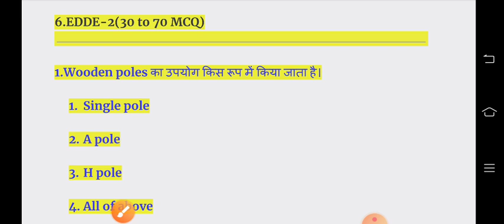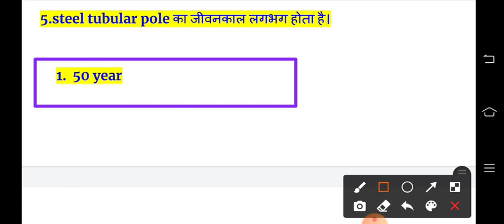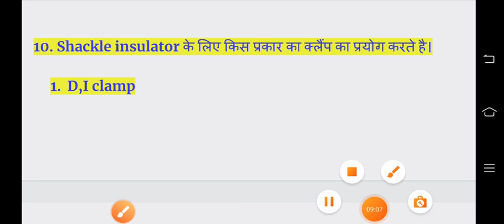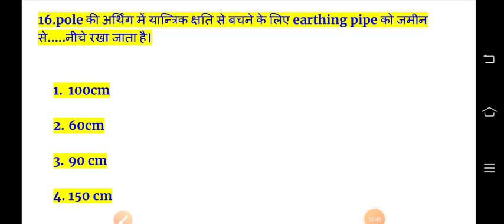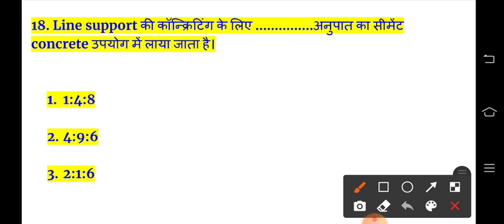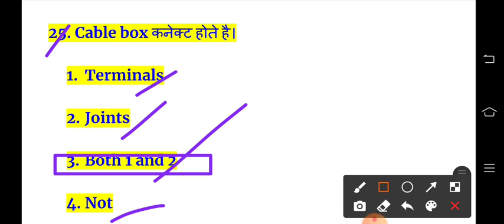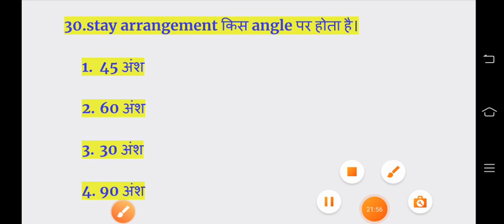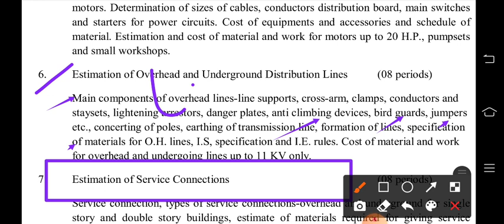EDDE-2 objective Questions| Chapter-6|Overhead and underground lines MCQ| edde2|electrical6semester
Hello everyone

In this video we will see MCQ based on overhead and underground line.

this is chapter 6 of EDDE2

join telegram for pdf notes and news

1.EDDe2 objective

2.edde second mcq

3. estimation of overhead and under ground distribution lines

4.EDDE polytechnic

5. EDDE Online exam

6.edde2 objective questions

Electrical design drawing and estimating-2

EDDE2 by shivam

electrical department by shivam

edde2 by electrical department

thanks